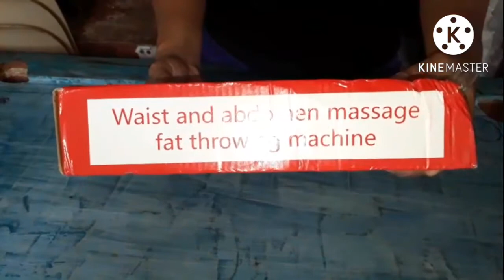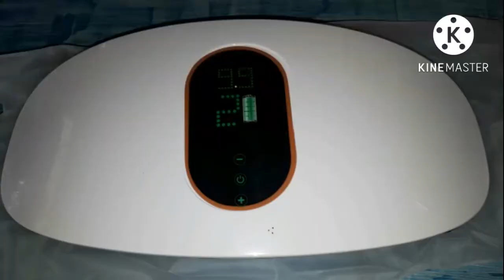Waist and Abdomen Fat Throwing Machine